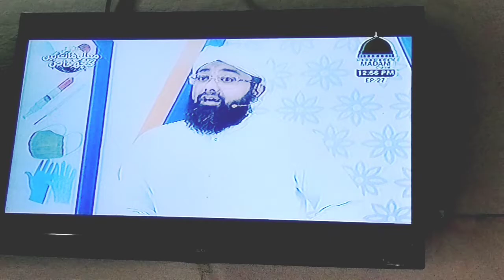How to Attach the LCD to the Stand || LCD KA stand LGANE KA TRIKA || How to install lcd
REPAIRING SHOP
Jawar22 Electrition

 urdu/hindi
|Jawar 22 Electrical
جاورالیکٹرک سٹور & لائیٹ ڈیکوریشن سروس
youtube Chanle: Jawar 22 Electrical